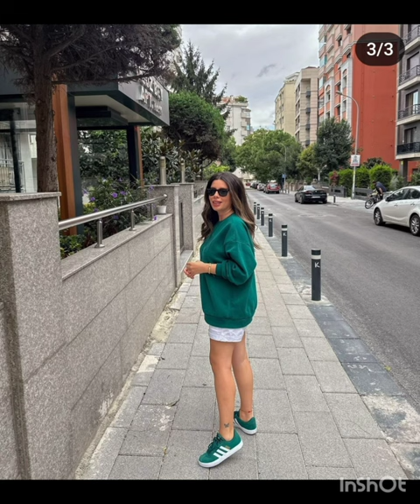Ezgi Yağız Aktürkden yepyeni video görüntüler geldi